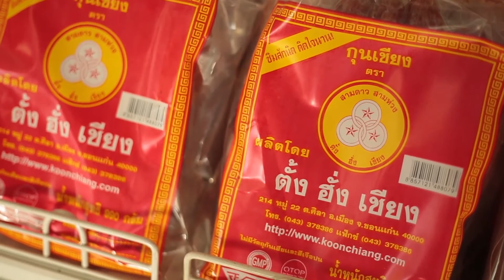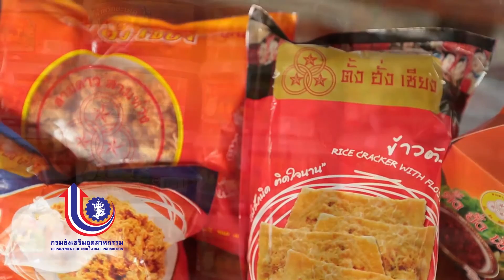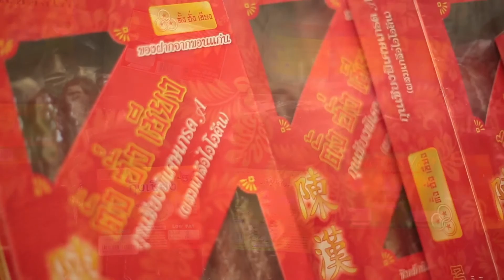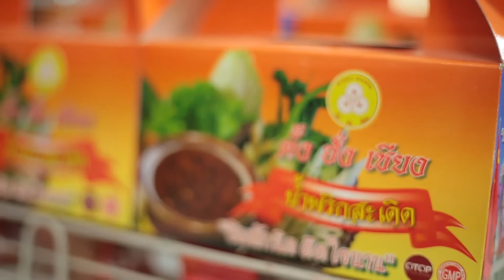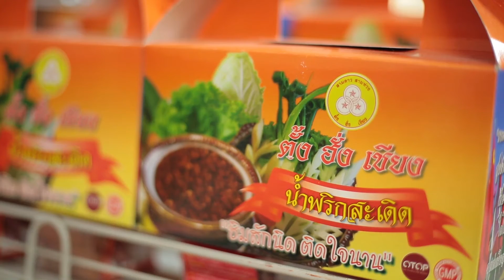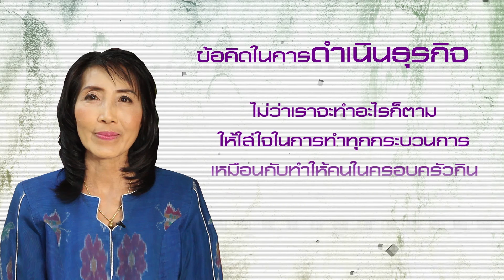รายการ SMEs Speed Up ธุรกิจติดลมบน ตอน ร้าน ตั้ง ฮั่ง เชียง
ขั้นตอนการผลิต เป็นปัจจัยหนึ่งที่สำคัญ...ใส่ใจลูกค้าเหมือนเป็นคนในครอบครัว  หนึ่งในคำกล่าวของสุดยอดผู้ประกอบการไทย คุณเรืองรัตน์ โคกสีอำนวย เจ้าของกิจการร้าน ตั้ง ฮั่ง เชียง

ศูนย์บริการธุรกิจอุตสาหกรรม Business Service Center [BSC] กรมส่งเสริมอุตสาหกรรม Call center 1358 โทรศัพท์ 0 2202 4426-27 หรือ ติดตามรายการย้อนหลังได้ที่ YouTube Channel : กรมส่งเสริมอุตสาหกรรม